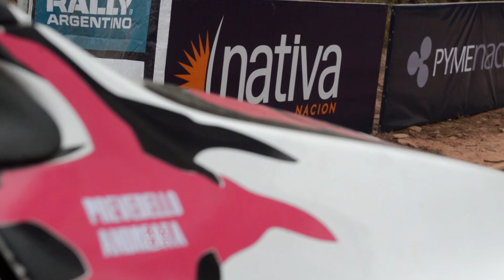Shakedown Rally de La Rioja 2016